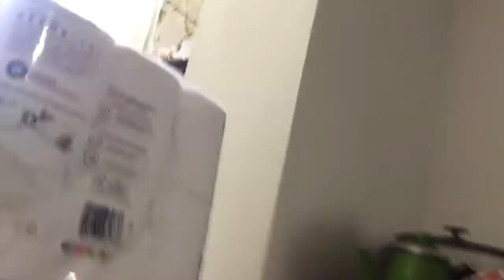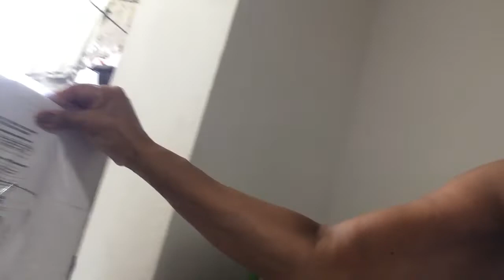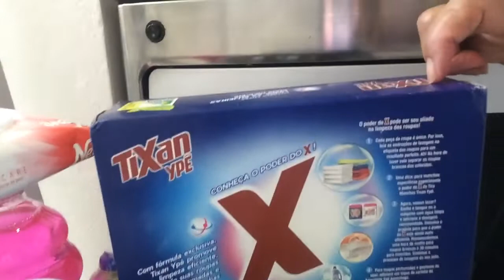# comprinhas do mês encontrei tudo o que precisava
Neste vídeo mostro minha compra do mês, sem exagero e sem aglomeração, não faltou nada , fiquem em casa saia apenas por necessidade. Beijos e luz a todos vocês